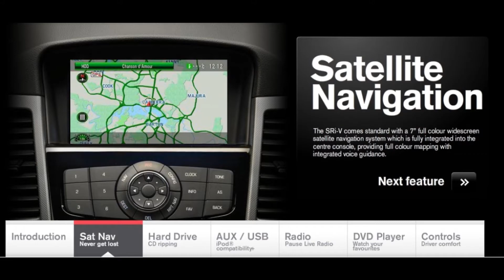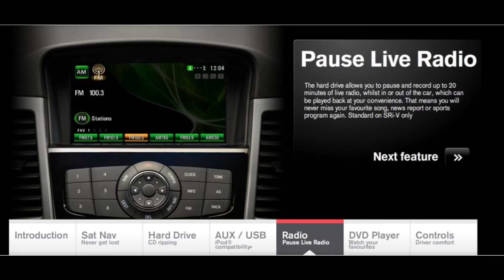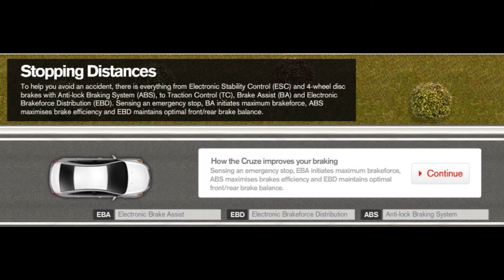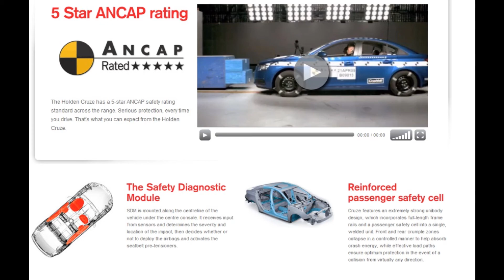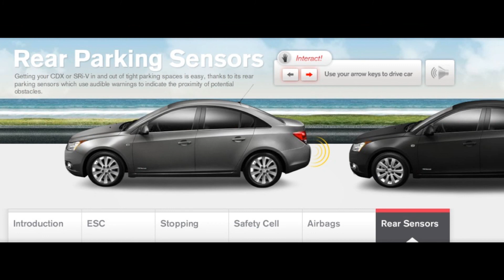Holden Cruze Series 2 Out Now(31st March)